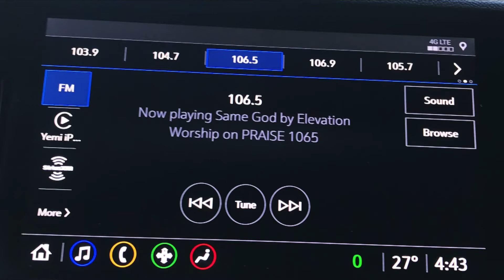When The Dam Breaks